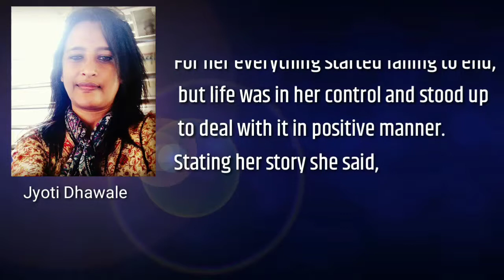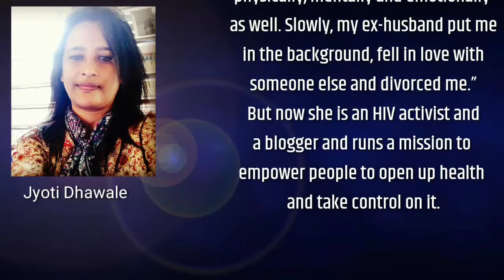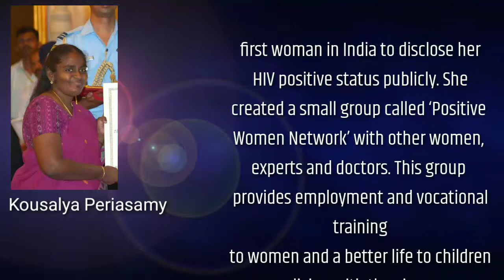Inspirational Stories of AIDS Patients Who Never Considered Disease As End of Their Life